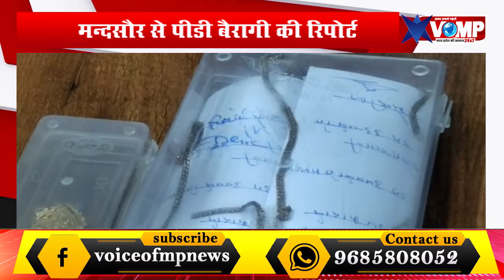मंदसौर में पुलिस कंट्रोल रूम पर प्रेस वार्ता कर पुलिस अधीक्षक ने वारदात का किया खुलासा